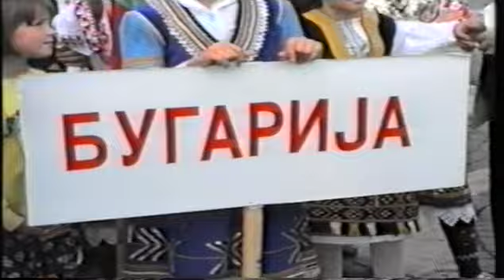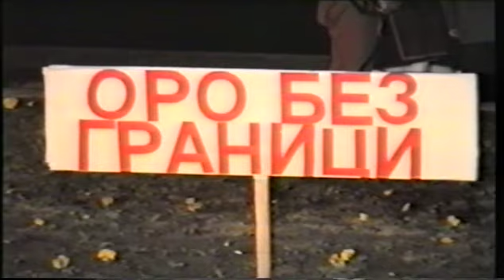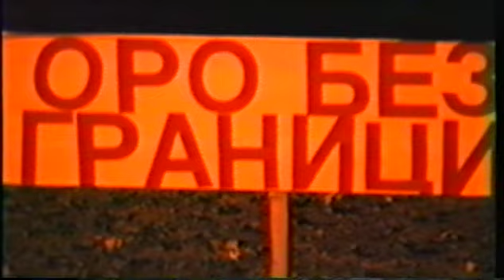Oro bez granici 1998 - Megjunaroden detski folkloren festival - DKC Karpos